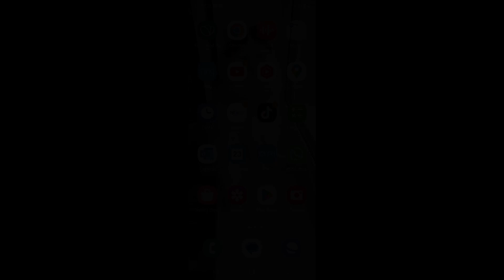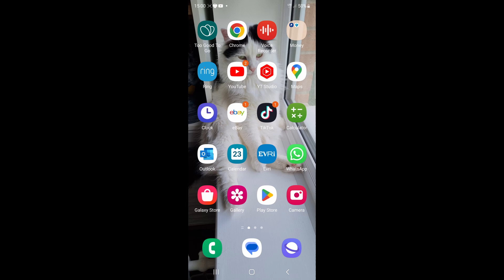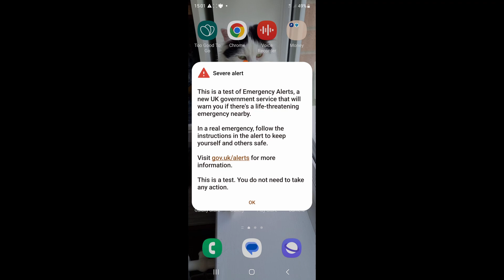UK Government Emergency Mobile Phone Alerts - Severe Test Alert 23/4/2023- Screen Record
Emergency Alerts is a UK government service that will warn you if there’s a danger to life nearby.

In an emergency, your mobile phone or tablet will receive an alert with advice about how to stay safe.

The government does not need to know your phone number or location to send you an alert.
Reasons you might get an alert
You may get alerts about:

severe flooding
fires
extreme weather
Emergency alerts will only be sent by:

the emergency services
government departments, agencies and public bodies that deal with emergencies
What happens when you get an emergency alert
Your mobile phone or tablet may:

make a loud siren-like sound, even if it’s set on silent
vibrate
read out the alert
The sound and vibration will last for about 10 seconds.

An alert will include a phone number or a link to the GOV.UK website for more information.

You’ll get alerts based on your current location - not where you live or work. You do not need to turn on location services to receive alerts.

When you get an alert, stop what you’re doing and follow the instructions in the alert.

If you’re driving or riding when you get an alert
Do not read or respond to an emergency alert while driving or riding.
Find somewhere safe and legal to stop before reading the message. If there’s nowhere safe and legal to stop, and nobody else is in the vehicle to read the alert, you can listen to news on live radio to find out about the emergency.
It’s illegal to use a hand-held device while driving or riding.
If you cannot receive emergency alerts
If you do not have a compatible device, you’ll still be informed about an emergency. The emergency services have other ways to warn you when there is a threat to life.

Emergency alerts will not replace local news, radio, television or social media.
If you’re deaf, hard of hearing, blind or partially sighted
If you have a vision or hearing impairment, audio and vibration attention signals will let you know you have an emergency alert.

Alert languages
Emergency alerts will be sent in English. In Wales, they may also be sent in Welsh.

screen recorded off my mobile phone 1 minute leading up to the first test alert!

test starts at 1.08